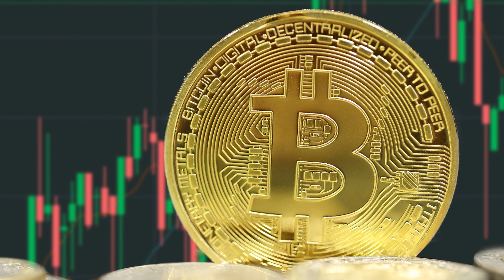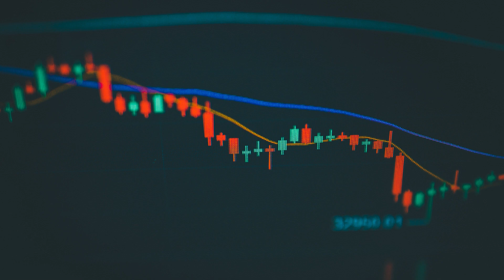Lunc Coin: Kripto Paraların Piyango Bileti!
Bu videoda terra luna classic ile ilgili temel analize yer veriyorum. Lunch coin analiz ve lunch coin ne olur konularını işleyerek lunch coin son dakika haberlerini aktarıyorum.